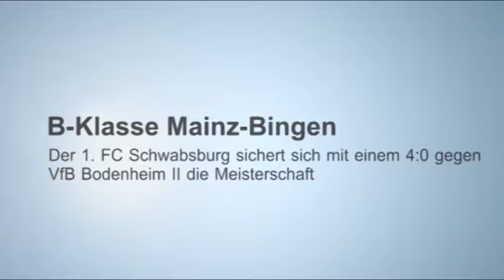FC Schwabsburg feiert Aufstieg in die A-Klasse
Durch einen 4:0-Auswärtssieg bei der zweiten Mannschaft des VfB Bodenheim hat sich der FC Schwabsburg die Meisterschaft und gleichzeitig auch den Aufstieg in die A-Klasse Mainz-Bingen gesichert.